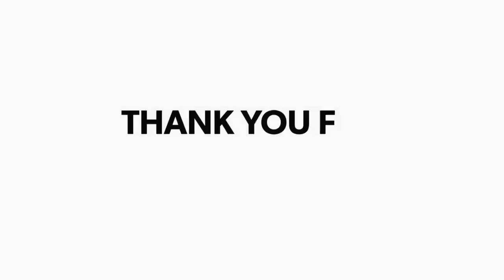रहुई प्रखंड के अम्बा पंचायत से मुखिया प्रत्याशी आदित्य प्रतिभा सिन्हा ने चलाया जनसंपर्क अभियान